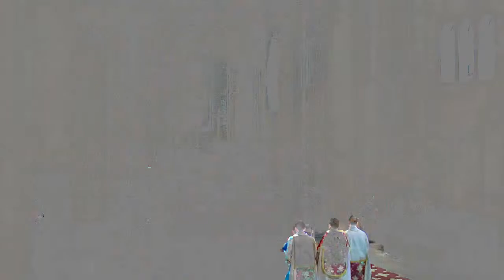Low Sunday - Solemn High Mass & Sermon